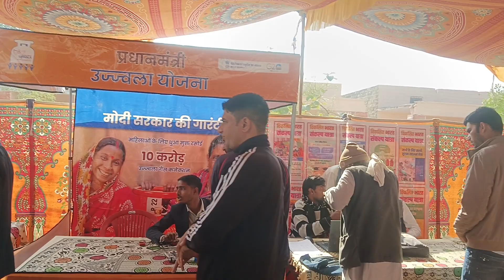विकसित भारत संकल्प यात्रा रामासनी